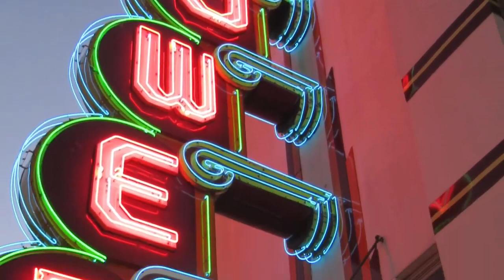EP080: Normal Theater (1937) in the Route 66 town of Normal, IL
This video takes you to the Normal Theater in the Route 66 town of Normal, IL, where I'm getting inspiration for the "Neon Dreams" and "The Show Will Go On" movements of my Route 66 Suite for orchestra.